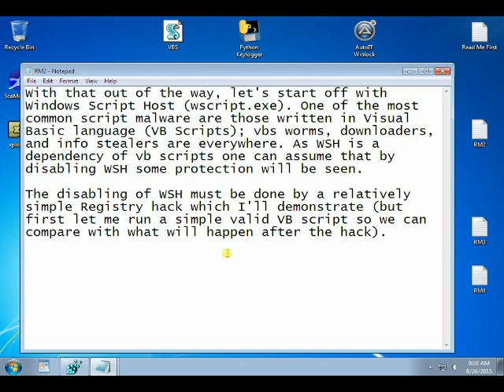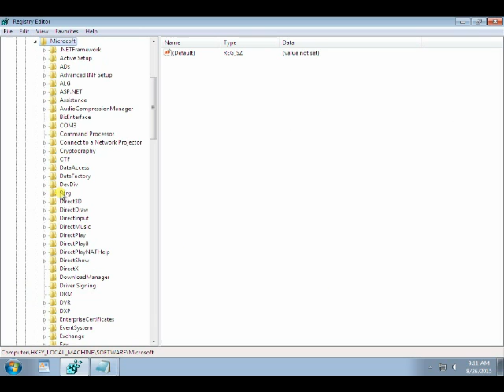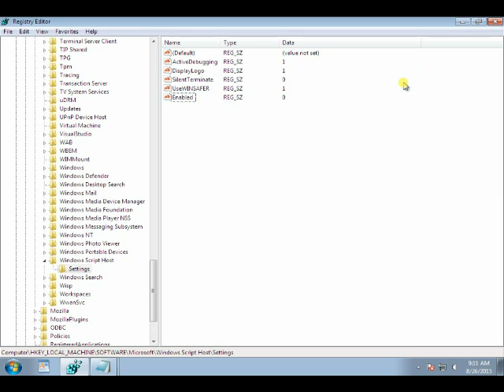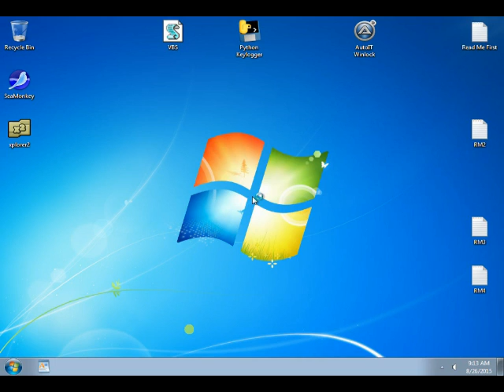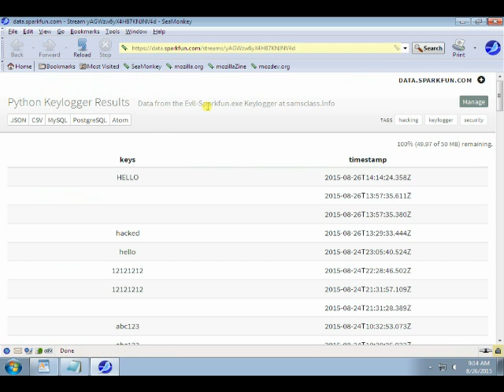Windows Script Host, PowerShell, and Scriptors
Will the disabling of Windows Script Host and the deletion of PowerShell stop all Malware Scriptors?